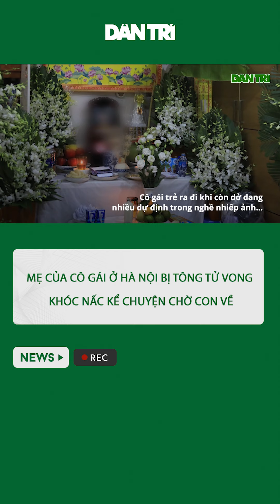Mẹ của cô gái ở Hà Nội bị tông tử vong khóc nấc kể chuyện chờ con về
Trước nỗi đau mất con, mẹ của cô gái ở Hà Nội bị "quái xế" tông tử vong khi dừng đèn đỏ ở ngã tư Trần Hưng Đạo - Bà Triệu (Hà Nội), vẫn nhắc về những dự định còn dang dở của con gái mình.